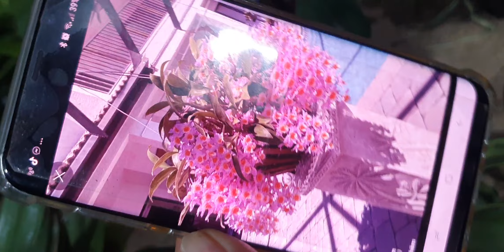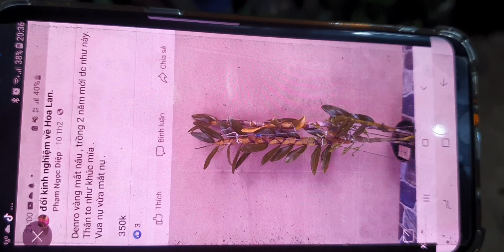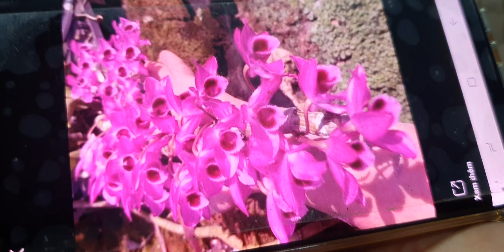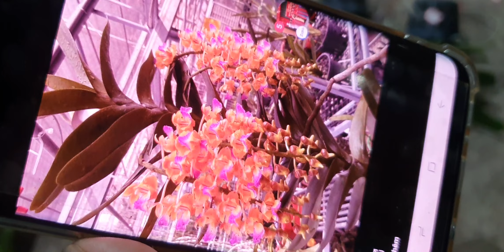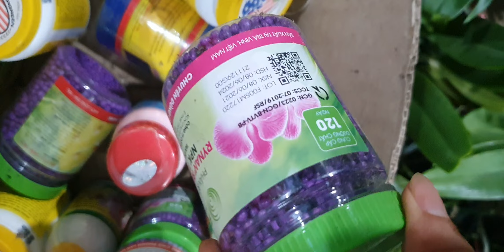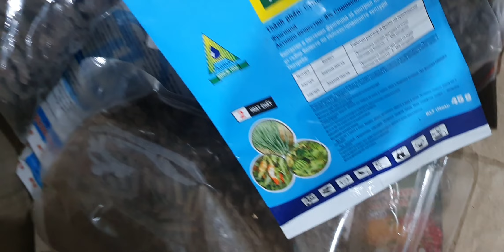TỐI 28/7.NHẠN 4N CỰC RẺ ĐẸP, NHẠN VAR,KIỀU TÍM,CHỒN,SÓC,CÁO, KIỀU MỠ(0849490188/0396164604